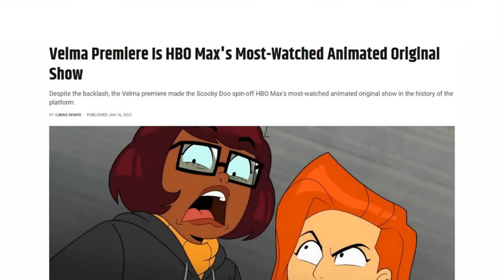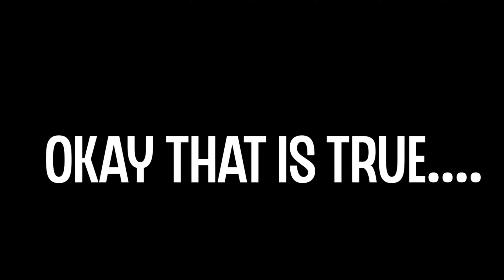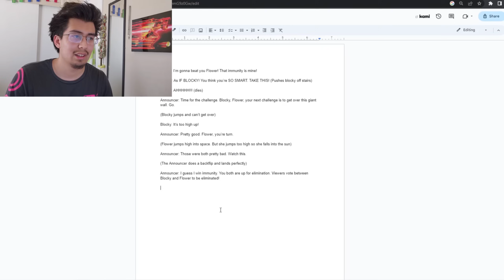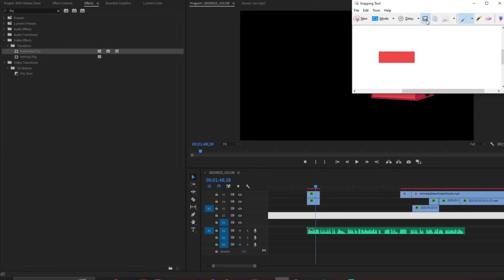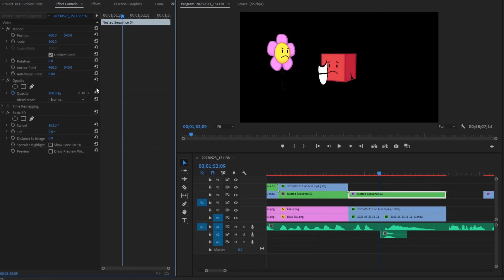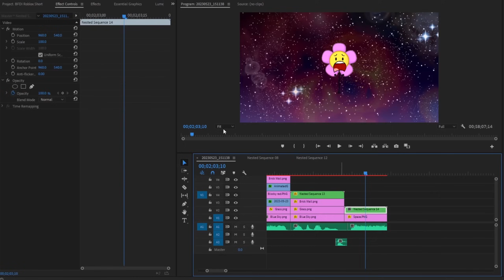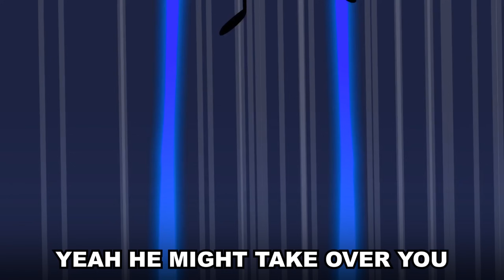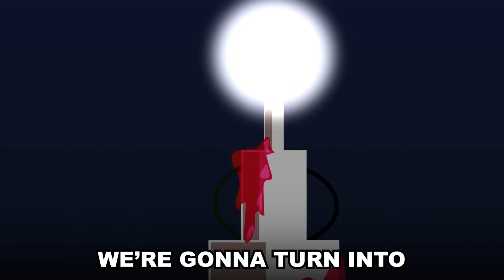MOST VIEWED FUSIONANIMATIONS VIDEOS OF 2023! (TDOS, The Amazing Digital Circus, and More!)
These are the most viewed FusionAnimations videos of 2023! All credits for videos are in individual videos. Thank you to everyone who helped work on these animations. We did SO MUCH this year and I can't wait to see what we do next year. Happy new years everyone!!